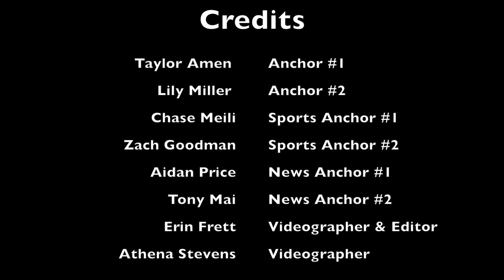What's Poppin' Ep 1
You want to know the daily going ons at Arapahoe High School? Well the ArapahoeXtra Crew has got you covered. To be diverse like an average News team we have the following: Two women, a Asian, and three average white guys. We hope you enjoy!